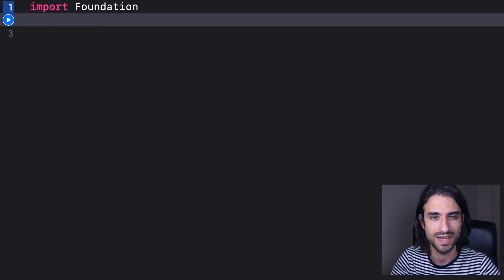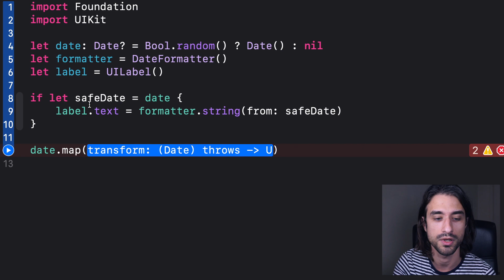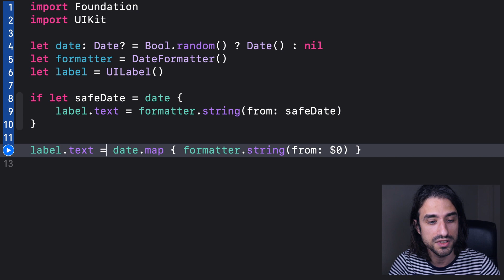Swift Tips #2 – Transforming an Optional with Map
Did you find this tip useful? Are you planning on using it in your apps?